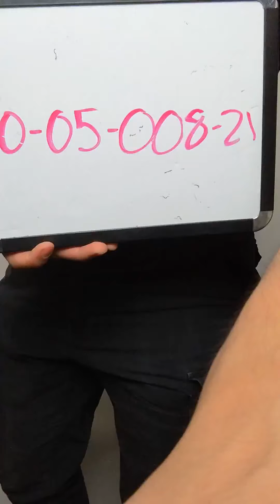Variety Mix 1005008-21 61 pcs 42 lbs Wholesale at Tiedemann Globe